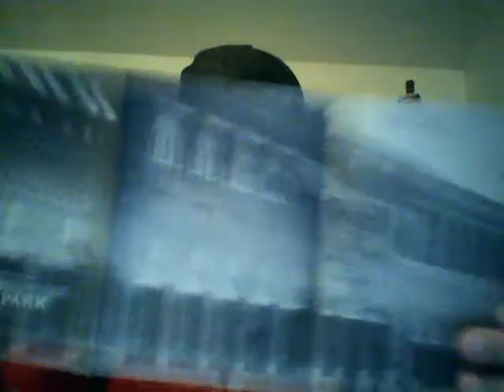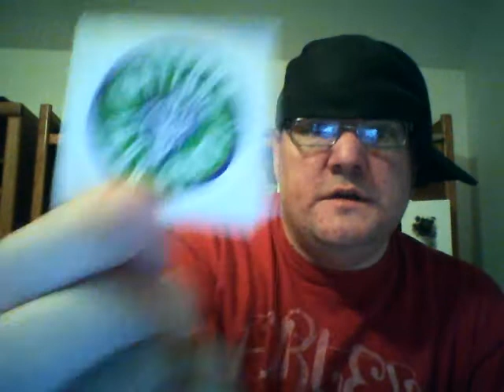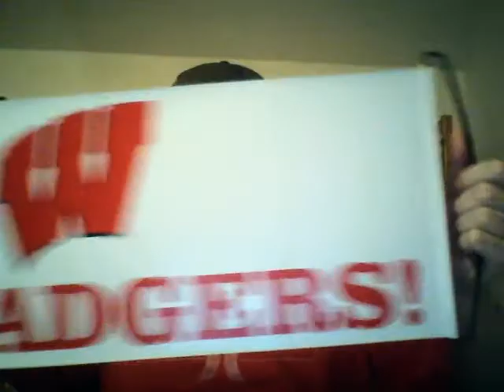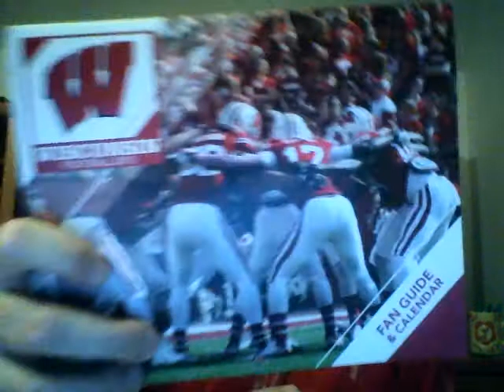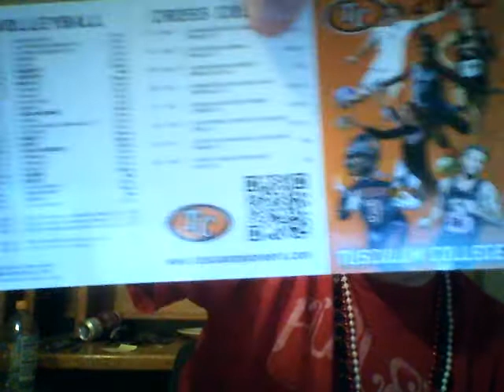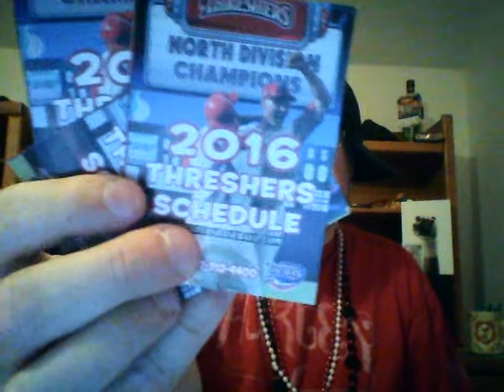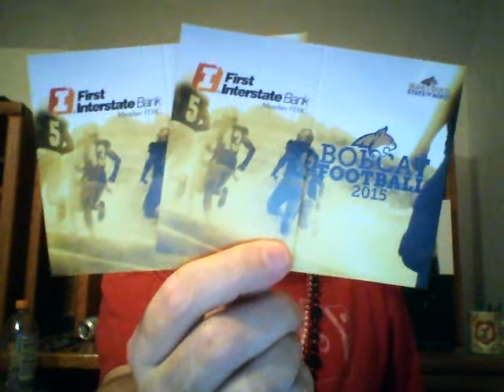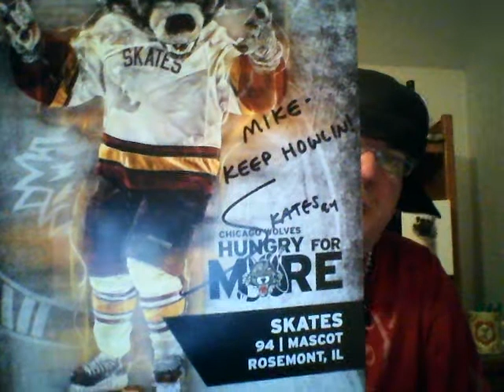Mkor30 - FanPackProjeckt - Episode#17 - 10 Teams